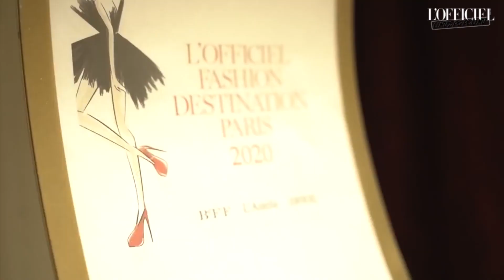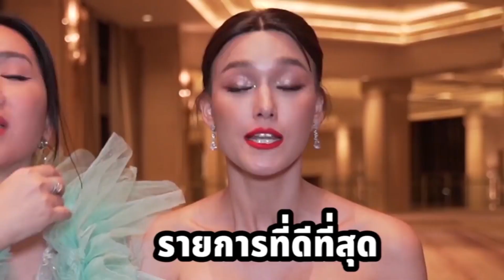ยกมาหมดทั้งวงการ! กับเทปรวบตึงไฮไลต์ทีเด็ดปี 2020 (part II) : L'OFFICIEL UNDERGROUND EP. 82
ก็ยกมาทั้งวงการขนาดนี้! แค่ตอนเดียวจะสรุปความประทับใจที่มี ในรายการ L'Officiel Underground พอที่ไหน. สัปดาห์นี้เราจึงไม่พลาด รวบตึงไฮไลต์ทีเด็ด พร้อมเก็บตกทุกโมเมนต์เบื้องหลังสนุกๆที่เกิดขึ้นตลอดปี 2020 ที่ผ่านมา ให้แฟนๆชาว UDG ได้ดูวนกันอีก

ว่าแต่คุณล่ะ ? ตลอดปี 2020 ที่ผ่านมานี้ ประทับจิตประทับใจตอนไหนมากที่สุด รีบมาคอมเมนต์บอกให้ทีมงานฯได้รู้ทีซิค่ะ